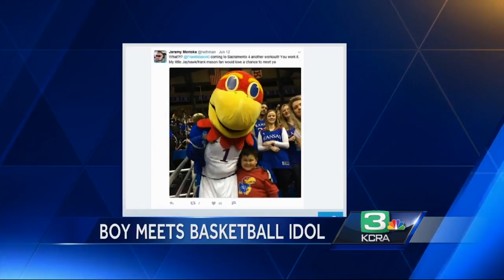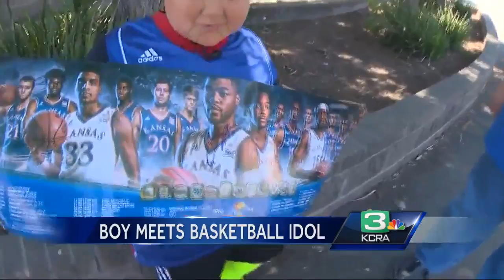How tweet led to young fan meeting KU player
Thanks to a tweet from dad, a young University of Kansas basketball fan met his favorite player.